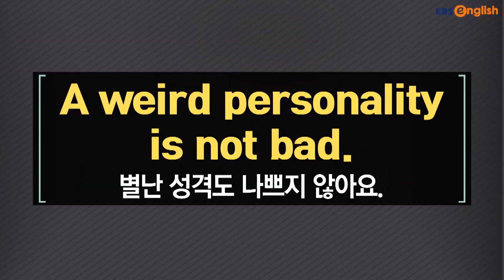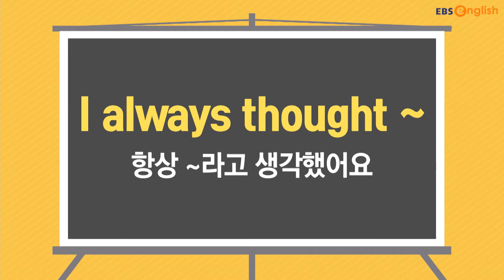[영어 인터뷰] Sara가 별난 성격도 나쁘지 않다고 말하는 이유는?│EBSe 생활영어│EBSe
✓ I always thought ~ : 항상 ~라고 생각했어요
✓ Whether it is ~ or ~ : ~이든 ~이든
두 가지 표현 복습하는거 잊지마세요😊

더 많은 자료와 mp3를 원하시면 EBSe 홈페이지로 접속!

리얼한 해외 현지 영상을 활용하여 영상 속에 나오는 단어, 문장, 패턴 등을 종합적으로 학습하여 우리 함께 말하기 능력을 Up! Up! 시켜보아요!